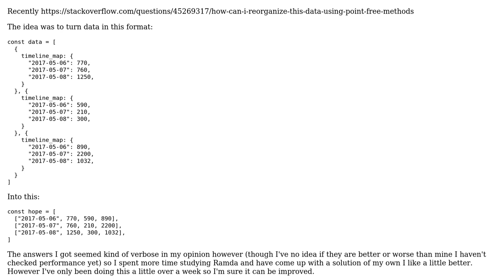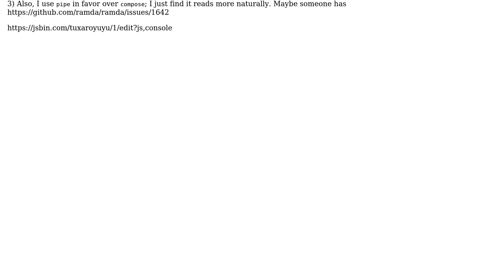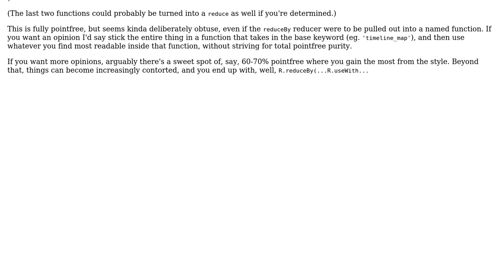Code Review: Using Ramda in point-free way to transform data into new format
With thanks & praise to God, and with thanks to the many people who have made this project possible! You are responsible for your own actions.